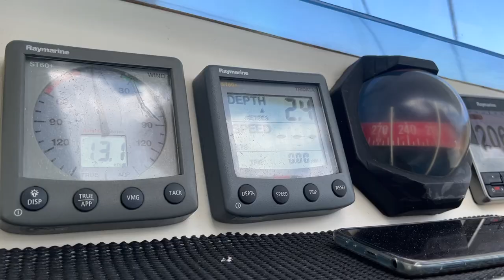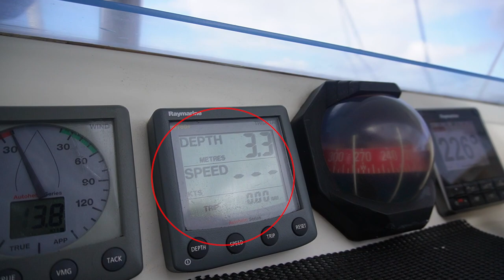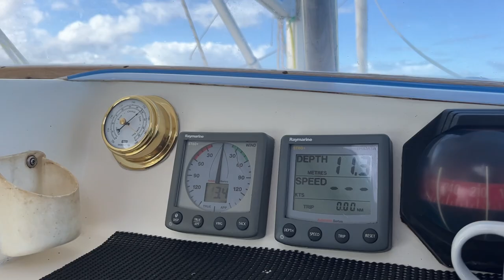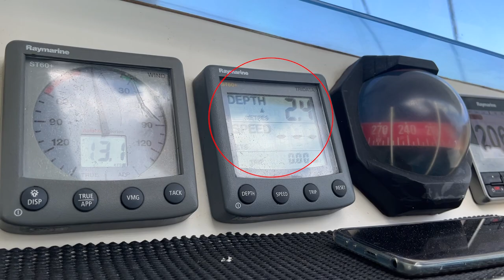Navigating through Shallows, Rocks and Reefs - Sailing Cassius, Tale 61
Free2Roam

In this action packed episode we wake up in the most beautiful anchorage, navigate our way through some very shallow waters, run into a fishing trap, narrowly avoid an underwater rock and get approached by immigration. Life is seldom boring onboard Cassius!